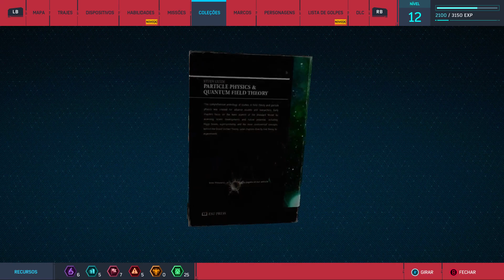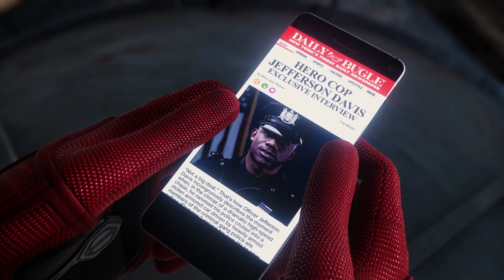Nas noites de Manhattan - Missão com Agente Davis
seguindo nas missões e salvando um pouco a cidade também